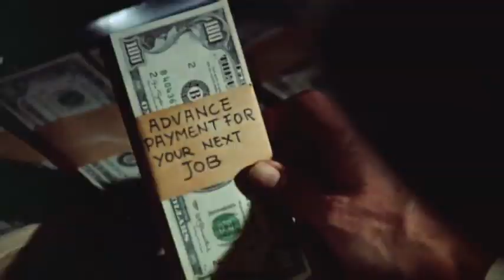IL ÉTAIT UNE FOIS EN AMÉRIQUE : BANDE-ANNONCE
L'ultime chef-d'œuvre de Sergio Leone enfin au cinéma le 22 juin 2011 !